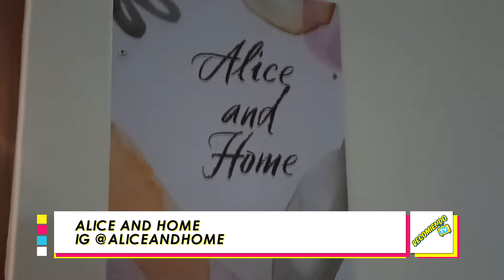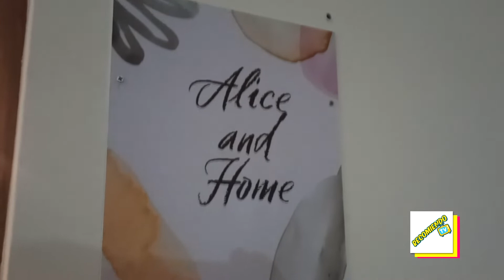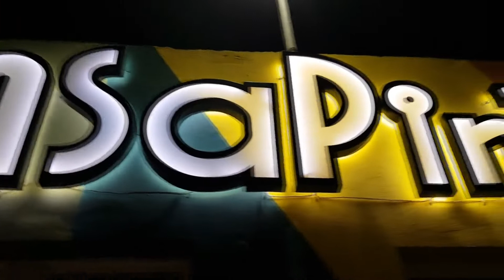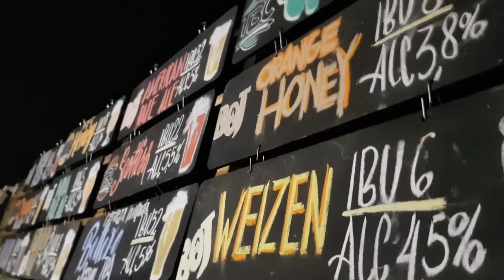RECOMIENDO TV 83 / BLOQUE 1 (30/7/2022)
"ALICE AND HOME" ES UN EMPRENDIMIENTO FAMILIAR QUE NACIÓ EN PANDEMIA Y HOY SE AFIANZA YA CON UN SHOWROOM MUY PARTICULAR, SOFÍA, NOS CUENTA LA HISTORIA.

CONDUCTORA INVITADA: JESI CURI